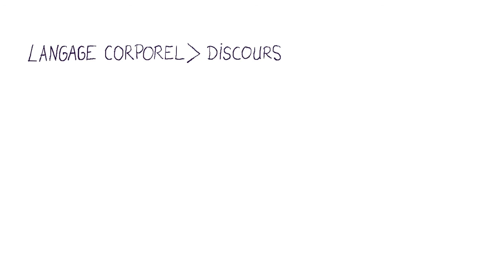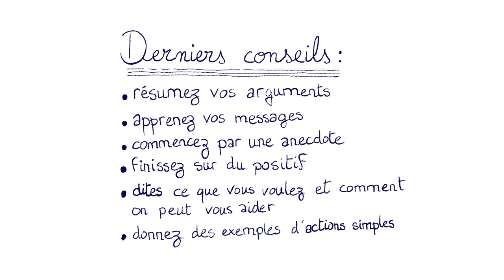Techniques de communication orale pour délivrer votre message